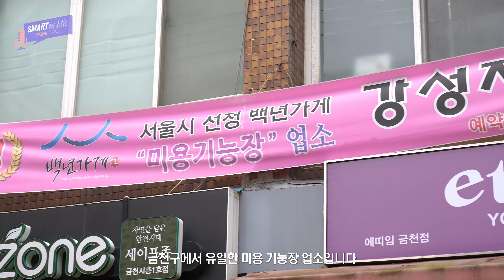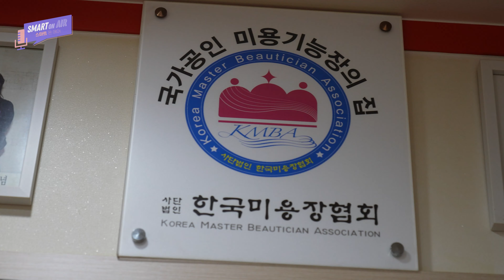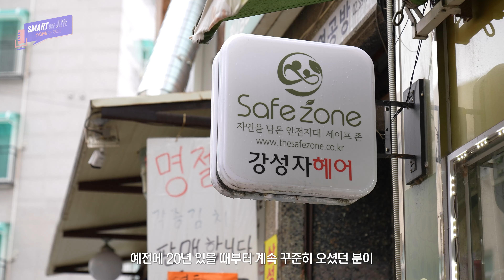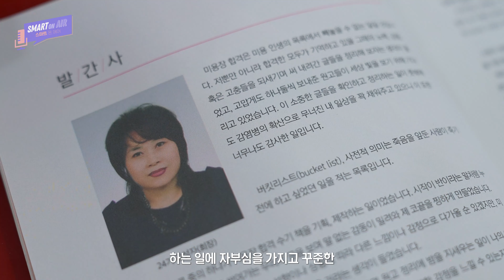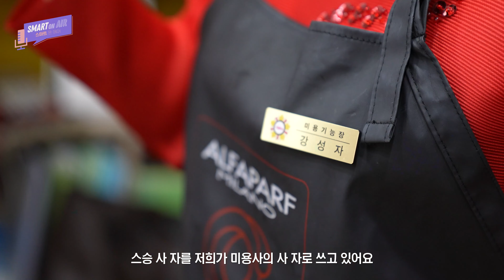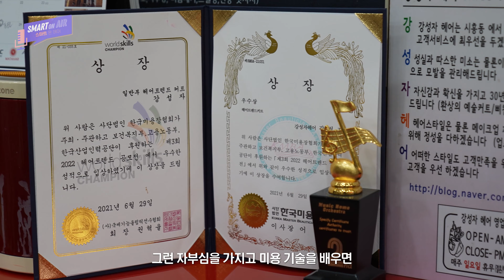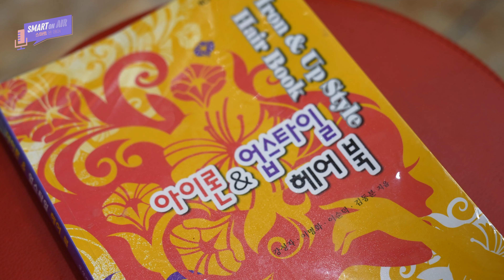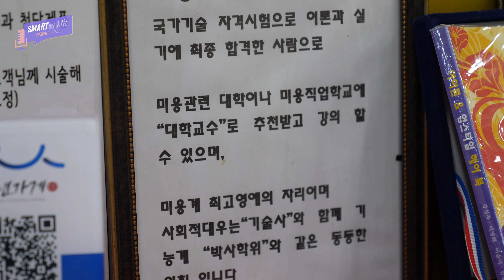(성장) 한우물 끝판왕! 50년 동안 미용만 했어요 [스마트 온 에어]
○ 강의명 : [백년가게] 15살부터 미용만 했어요~ 50년 경력 베테랑 미용사의 미용 히스토리

○ 강사명 : 강성자

○ 교육 내용 :

멈추지 않는 자기개발로 미용부터 교육,
도서 집필까지! 한 분야의 전문가로 살아가기